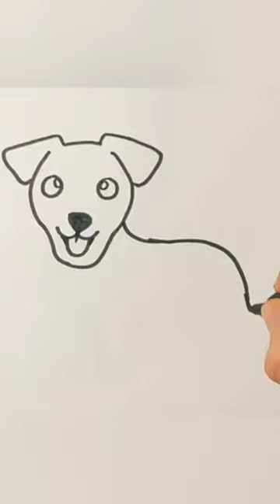How to Draw a Cute dog JACK RUSSELL TERRIER Super Easy